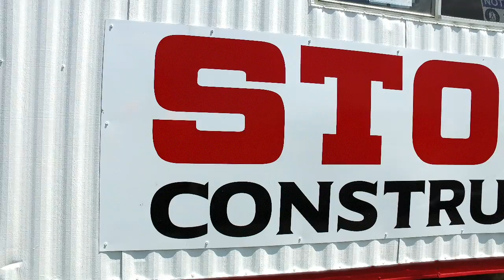Stout Construction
This video is about Stout Construction